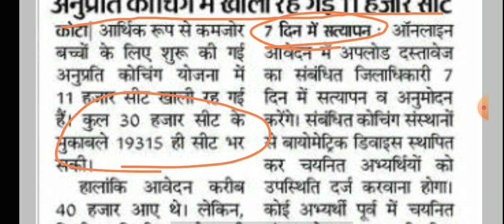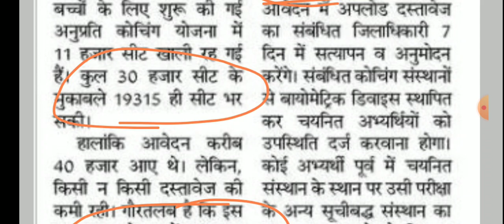मुख्यमंत्री Anuprati कोचिंग योजना 2023।आज कि बहुत बड़ी अपडेट 2nd Merit List कब जारी होगी?।DV 2023।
इस वीडियो में cm anuprati coaching yojana 2023 कि आज कि बड़ी खबर के बारे में बताया गया है।
इसी प्रकार कि एजूकेशनल न्यूज रोजगार समाचार रिजल्ट्स आंसर keys आगामी भर्तियों कि घोषणा दैनिक समाचार इन सभी कि सबसे पहले सटीक और विस्तृत अपडेट के लिए आज ही हमारे चैनल को सब्सक्राइब करें और अपने दोस्तों को अधिक से अधिक शेयर करें धन्यवाद।।